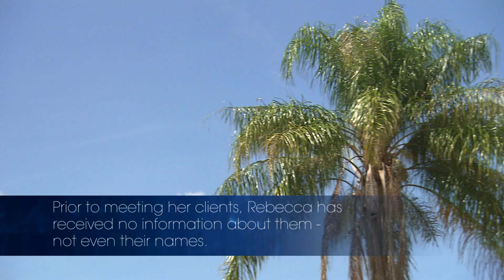The Last Goodbye: Marda's Father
Rebecca helps Marda find guidance from the father she lost before she was born in this scene from "Ian and Marda."

Season 1
Episode 4
Ian and Marda

Death leaves a staggering amount of unfinished business in its wake. Connections are cut short; relationships abruptly halted; conversations left unfinished